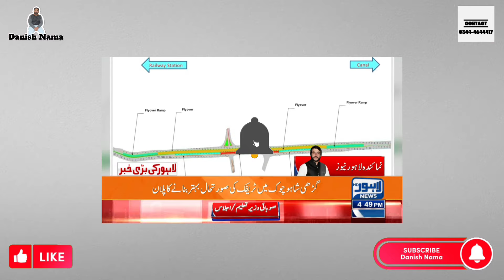Lahore Garhi Shahu Flyover|Karim Block Underpass|LDA|SL3 Map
This video is about latest update regarding two mega projects of Lahore that is Garhi shahu flyover and karim block underpass. LDA have been tasked to initiate working on these projects. Details of these projects will be discussed on map as well.

extension of Metro Bus from Shahdara to kala shah kaku.

Future of Sharaqpur Road Series

Your Other Queries:
Your Other Queries:
Bedian Underpass Opened
Bedian Road Underpass
DHA phase 5 underpass
Khalid Butt Chowk Underpass
Bedian Underpass
Akbar Chowk Flyover
Asphalt work of Shahdara Flyover
Shahdara Flyover Carpeting
Shahdara New Ravi Bridge
New Ravi Bridge near Shahdara
shahdara mor flyover project
shahdara flyover
shahdara flyover project
shahdara mor flyover
shahdara mor flyover map
shahdara flyover map
shahdara flyover updates
shahdara mor
shahdara flyover update
shahdara flyover project updates
shahdara flyover new map
shahdara flyover design
shahdara mor chowk
shahdara flyover construction
shahdara flyover project map
shahdara flyover
shahdara flyover news today
shahdara flyover work
shahdara ka flyover
Your more Queries:
bedian road underpass
dha 9 town lhr - bedian road underpass development update
underpass,bedian road
bedian road plot for sale
dha phase 6 underpass
bedian road farm houses
dha underpass
dha 9 town underpass
underpass dha
dha phase 6 main boulevard underpass
naya underpass
farm house bedian road lahore
bedian road lahore
bedia road
Lahore Underpass
Mega Projects of Lahore
Ring Road Underpass
sj garden bedian road lahore
nawaz sharif interchange underpass
Your Other Queries:
ring road lahore
ring road lahore